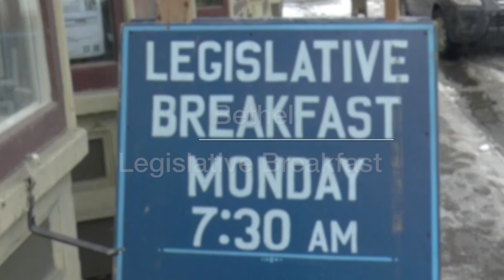Legislative Breakfast in Bethel - February 13, 2023 [LBB]